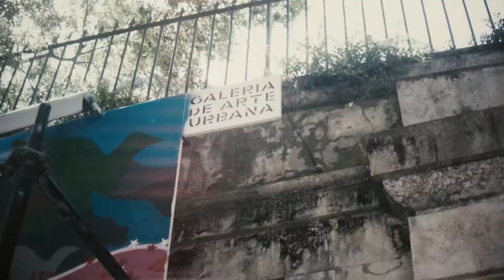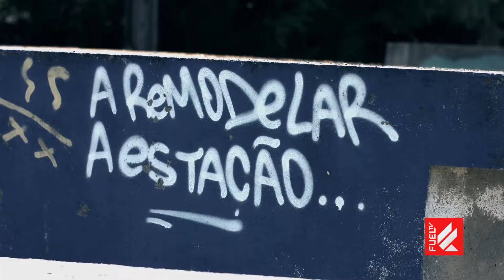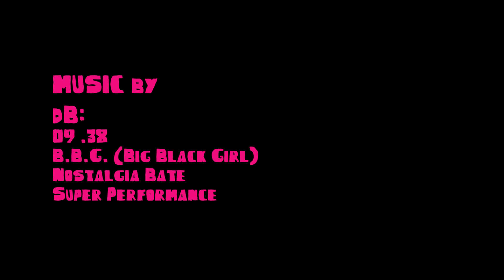RAM - One Less Brick in The Wall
Para fazermos este programa tínhamos de, obrigatoriamente, ir falar com RAM.
Há 17 anos teve a coragem que muitos nunca conseguem ter durante uma vida inteira e largou o seu emprego "normal" para se dedicar a tempo inteiro ao que realmente queria fazer. Hoje o seu percurso fala por si, e nós fomos conhecer melhor esse percurso, tal como, obviamente, o homem que o percorreu até se tornar numa referência.